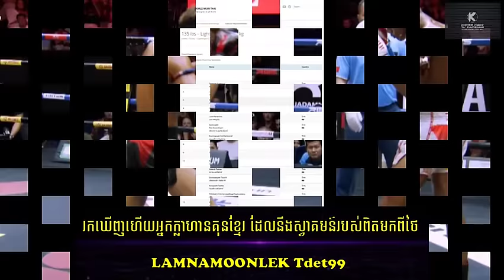TVK បង្ហាញមុខ អ្នកក្លាហានគុនខ្មែរ ដែលត្រៀមទទួលលំដាប់ A មកពីថៃ ហើយ Lamnamoonlek Tdet99 vs Khun Bora